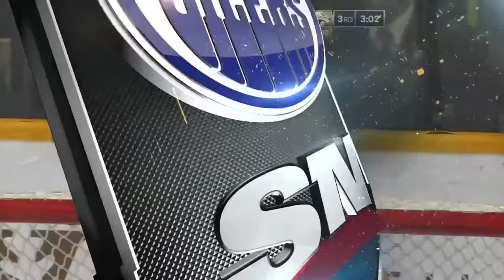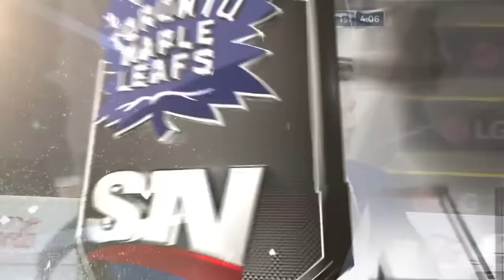NHL: Rare Illegal Equipment/Delay of Game Penalties